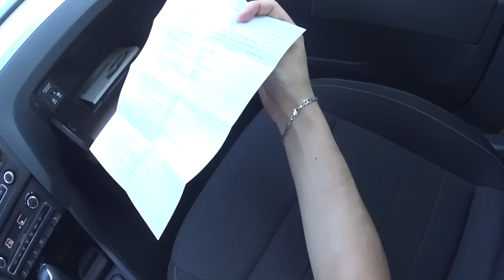Плюсы и минусы интерьера Шкода Рапид! Подробный видео обзор Skoda Rapid 2014-2015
Рассмотрим интерьер в подробностях! В чём главные косяки? А за что можно похвалить? Проверим подсадку, эргономику, качество сборки и материалов, а также опциональное оборудование. Наша комплектация Ambition с опциями. Пятое видео с тест-драйва Skoda Rapid 2014

А если вы хотите знать всё о Шкоде Рапид, то вот вам ещё ссылочки:

Всегда рад вашим репостам, лайкам и комментариям! Впереди много полезного и интересного ;)